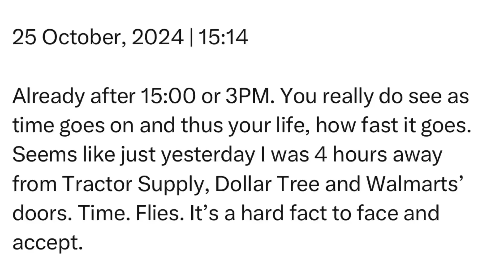Friday | 25 October, 2024 | 15:14